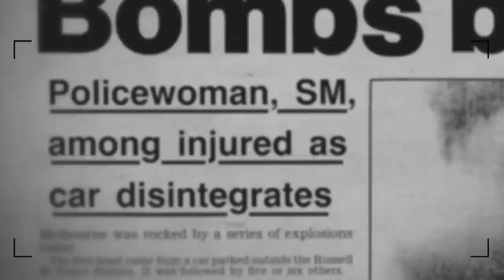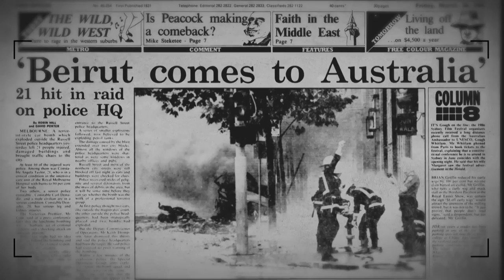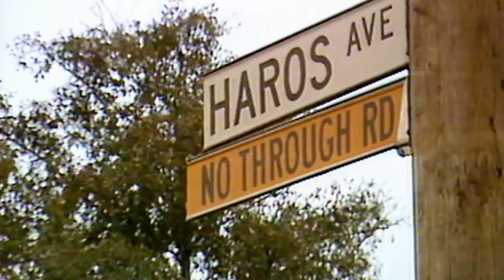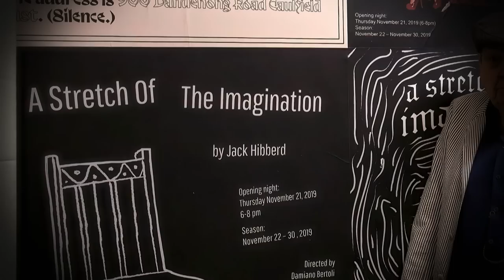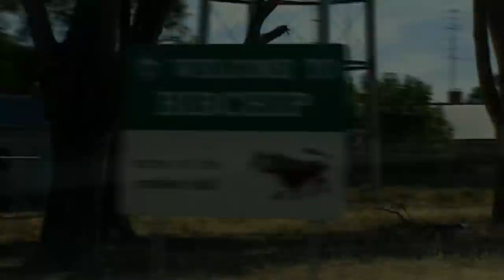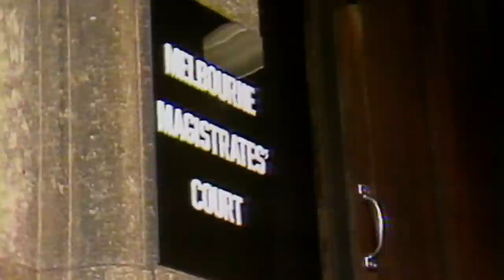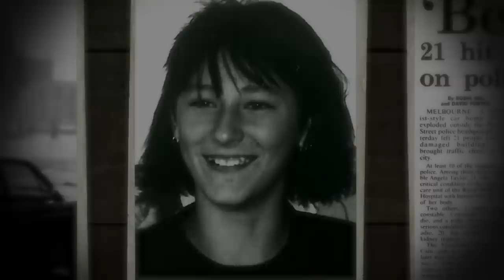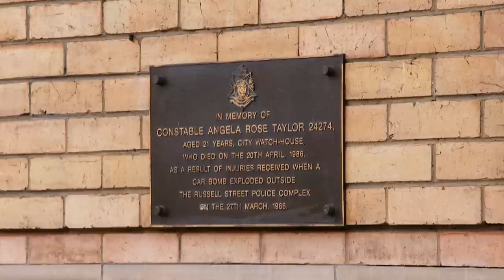The day that shook Russell Street - and Australia | Australian Crime Stories | TCC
Constable Angela Taylor was killed, and 22 other people injured when a car bomb exploded outside the Victoria Police headquarters in Melbourne's CBD in 1986.